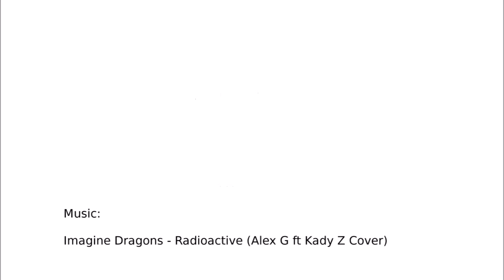Juliette in Wonderland- photo session,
blouse: Bershka
heels: ZARA